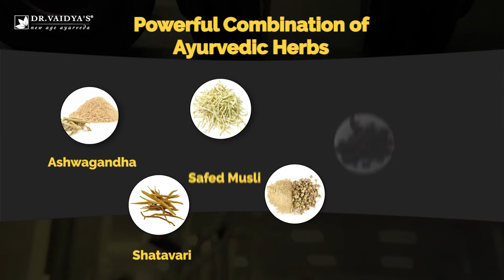Best Mass Gainer: Herbobuild, Get Bigger Muscles Naturally with Dr. Vaidya's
Want to build muscles naturally?  Herbobuild is the best mass/muscles gainer supplement which helps to gain bigger muscles, stamina, and strength naturally.

Dr. Vaidya's Herbobuild is an ayurvedic supplement for muscles building that has effective ayurvedic herbs such as Ashwagandha, Safed Musli, Shatavari, Gokshur, Methi, Kavach Beej. These herbs enhance energy, support post-workout muscle recovery and repair.